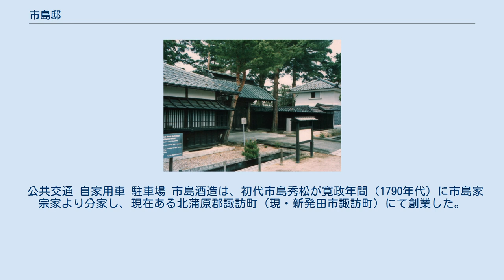市島邸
市島邸（いちしまてい）は、中部地方北部に残る旧豪農・市島家の屋敷。
新潟県新発田市天王にある歴史的建造物で県の指定文化財。
 歴史の上での市島家屋敷（市島邸）は、江戸時代初期に福島潟の干拓を中心とする蒲原平野の開墾（新田開発）等に努め、間も無くして北陸屈指の豪農となった市島家の屋敷である。
本拠および家屋敷は、当初は越後国蒲原郡の五十公野地方（後世の新潟県北蒲原郡五十公野村、現・新発田市五十公野）にあり、福島潟の干拓事業に着手して以降は同郡水原（現・阿賀野市水原）に移している。
 現存する建造物群は、江戸時代のほとんど全期を本拠としていた水原の屋敷が戊辰戦争の兵火によって焼失した後、明治初期になって10世4代徳次郎（静月）が現在地に改めて造営した市島家本邸である。
 現邸宅は長く分家筋の市島成一により管理されてきたが、明治初期の代表的住宅建築として、1962年（昭和37年）3月、邸内の12棟1構が新潟県の有形文化財に指定され、新発田市の管理の下、一般公開されるに至った。
現在の建物は明治初期に建てられたものであり、建物のほか、数多くの収蔵品もあり、展示されている。
 ただし、建造物群のうち、湖月閣については1995年4月1日に発生した新潟県北部地震で全壊し、現在は残っていない。
 2020年10月18日には邸内に親子のクマが出没し、来館者の男性が親グマとみられるクマに襲われる事故（上着が破られたがケガはなかった）が発生したため休館の措置をとった。
 市島家は、いわゆる千町歩地主（1000町歩以上を所有する巨大地主）と呼ばれる江戸時代からの豪農の一つで、宗家と複数の分家からなる。
冶兵衛を始祖として丹波国にはじまり、16世紀末に新発田に移って以来、米相場への投資などで巨額の富を築き、近代まで栄えた家柄である。
近世後期を通じて土地集積を進め、最幕末時点では約1800町歩の規模に達し、明治に入って体制再編過程で若干縮小するものの明治21年の所有地価は新潟県第1位であり、地主大国・新潟でもトップクラス、全国でも有数の富豪であった。
 公共交通 自家用車 駐車場 市島酒造は、初代市島秀松が寛政年間（1790年代）に市島家宗家より分家し、現在ある北蒲原郡諏訪町（現・新発田市諏訪町）にて創業した。